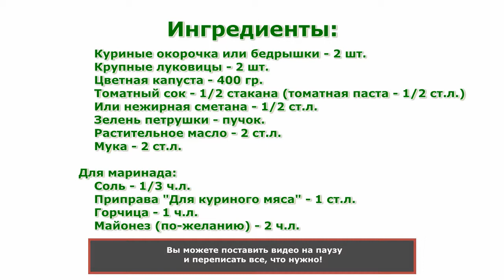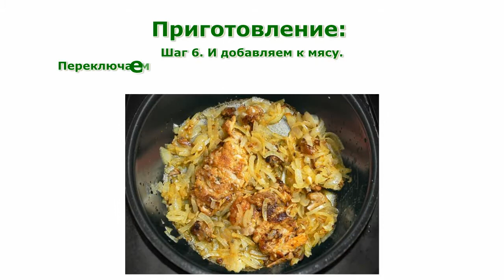Рецепты блюд. Куриные окорочка с луком и цветной капустой простой рецепт для мультиварки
Рецепты блюд. Куриные окорочка с луком и цветной капустой простой рецепт приготовления блюда для мультиварки.
В мультиварке без труда можно приготовить не только первые блюда, но и вторые. И в этот раз мы приготовим Куриные окорочка с луком и цветной капустой.
Кроме этого, здесь Вы можете найти информацию о полезности тех или иных продуктов питания, калорийность, витамины и минералы, польза или вред для похудения. Music - "Golden Sunrise" by Josh Woodward.